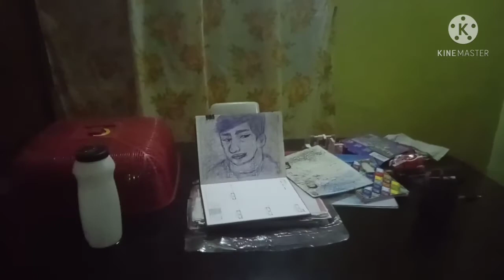drawing panungkit challenge ...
alam Kuna at naiintindihan Kuna ang mga artist na pinapahirapan ang kanilang sarili sa bawat  video Nila isa pala itong challenge na kung saan susukatin ang iyung pagiging artist ..
at susubukan ko ngayun ang mahabang panungkit na GAWING pang drawing para sa master piece ko...
first attempt ...